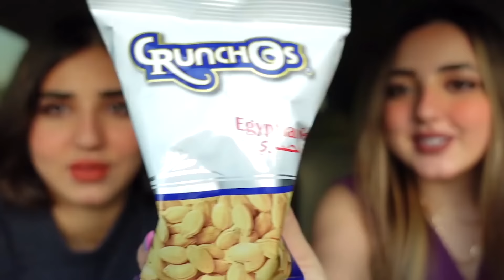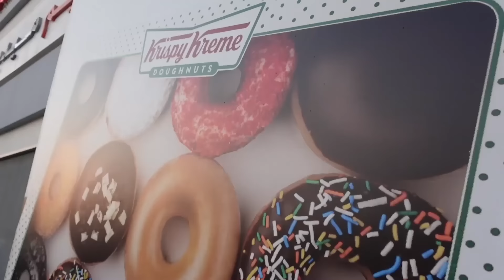تحدي أكل وجباتنا المفضلة من كل المطاعم ليوم كامل🤤🍫